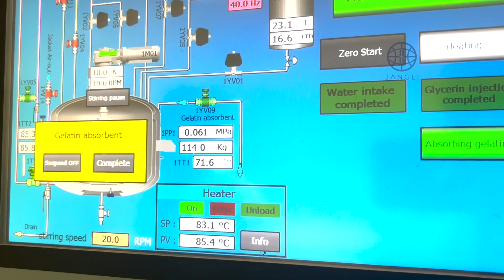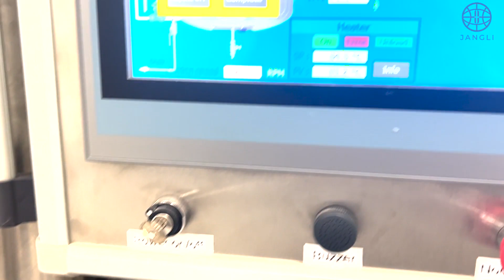fully automatic gelatin melting tank for softgel encapsulation machine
JLZD series Digital Fully automatic Intelligent Gelatin Melting systemis fully automatic equipment to make gelatin solution.By using this automatic gelatin melter, the whole gelatin melting process like gelatin powder and water input, heating, stirring, liquid gelatin vacuumizing and bubble removing can be completed automatically.
The operator need to enter all the data required for the recipe on the touch screen, and the entire gelatin melting process can be completed automatically. Greatly saves labor, reduces the dependence of gelatin liquid quality on the experience of operators, and ensures the best quality of gelatin solution.
It is an excellent auxiliary equipment for realizing large-scale production of high-quality soft capsules.